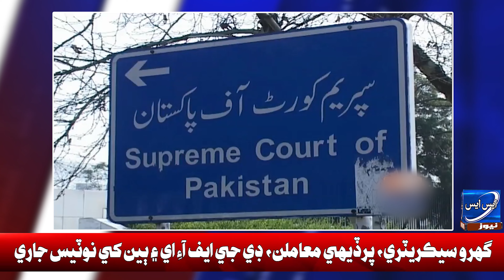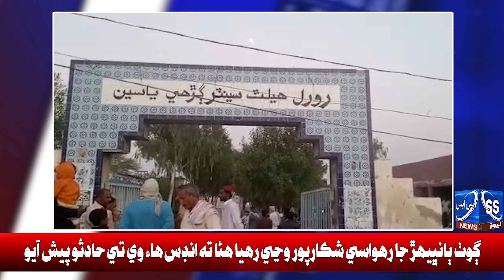SS News Headlines 12:30-PM 6-12-2022